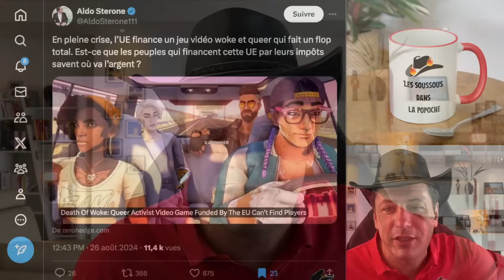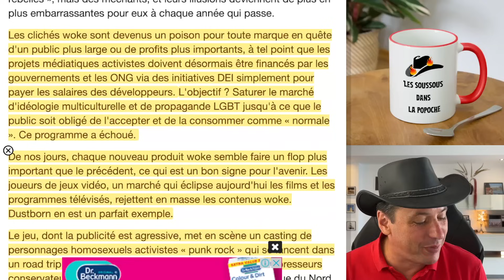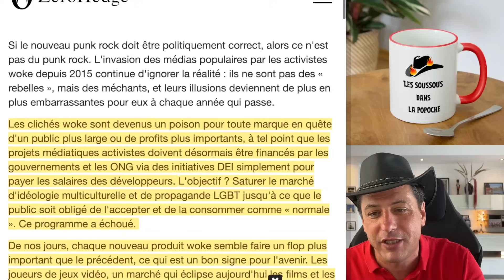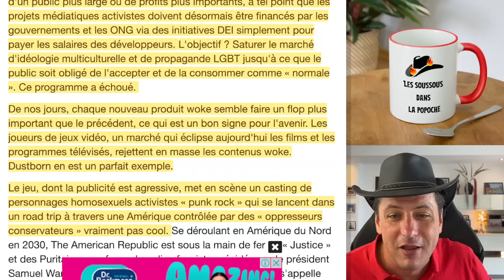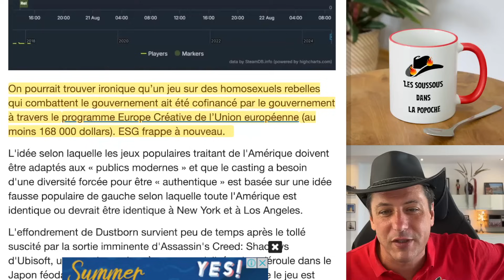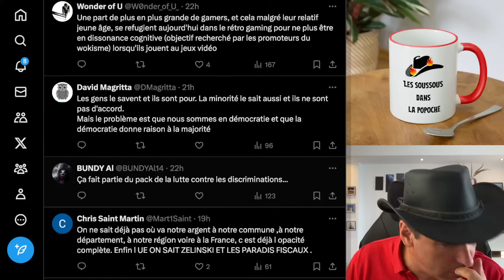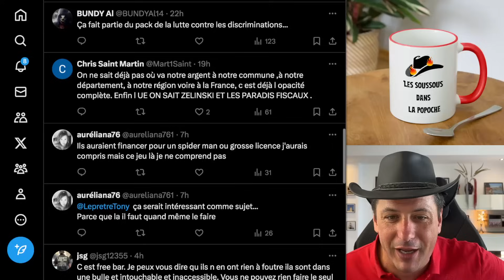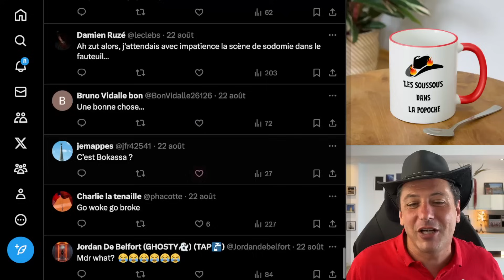En Pleine Crise, l’UE Finance un Jeu Vidéo Woke Mais Personne n'y Joue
Les idéaux militants et progressistes trouvent-ils leur place dans l'univers du jeu vidéo ? Le flop monumental de Dustborn, un jeu queer financé par l'Union Européenne, semble répondre par la négative. Promettant de réinventer le genre avec un casting inclusif et un message politique assumé, ce projet s’est effondré face à l’indifférence générale. Malgré des financements conséquents et une promotion intense, les joueurs ont clairement rejeté cette tentative de propagande déguisée, marquant un nouvel échec pour la mouvance woke dans l’industrie vidéoludique.